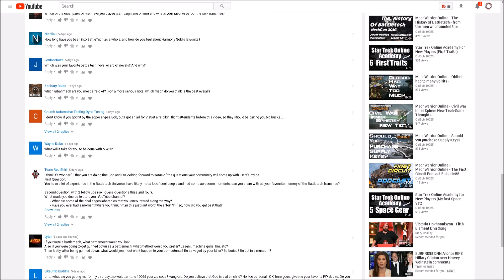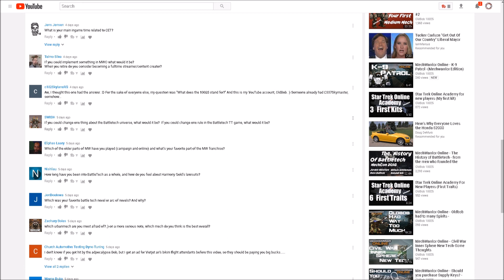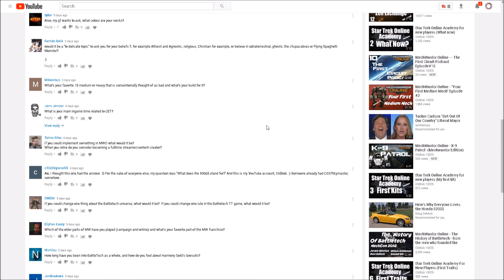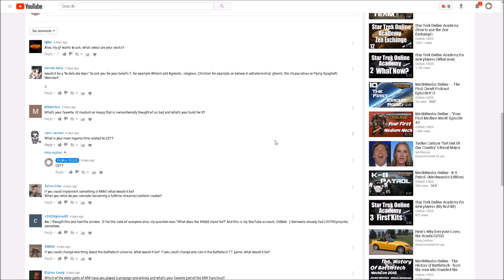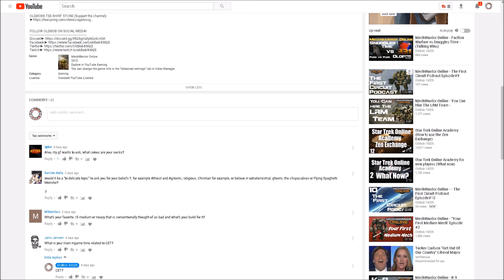MechWarrior Online - Ask Oldbob Follow up -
I want to Thank everyone for your great and funny questions and I do hope that I answered them as best I could. The Mechwarrior Community is one of the greatest online gaming community's that I ever had and I dont want it to stop at just MWO but to other games as well..

 BrioS, jrnyman, Wolf McNish,Snuggles Time, Rokne Amadeus, Microbus,

FOLLOW OLDBOB ON SOCIAL MEDIA!